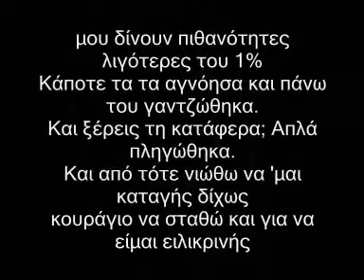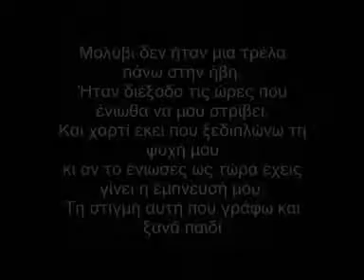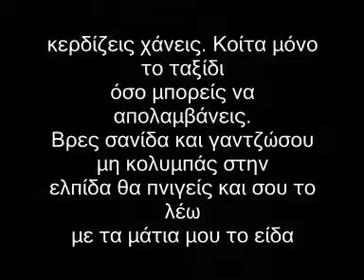Rapsodos Filologos Petra psalidi molivi xartiLyrics